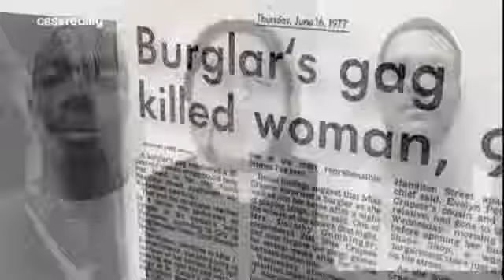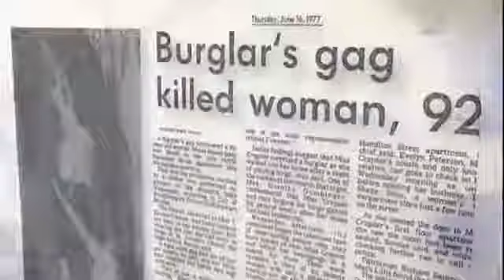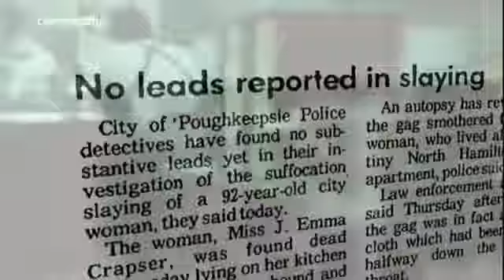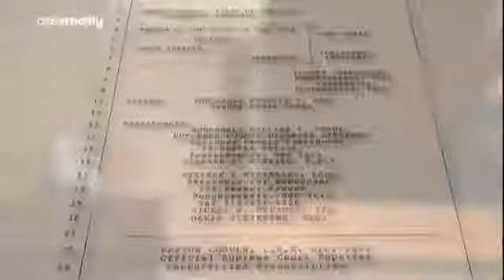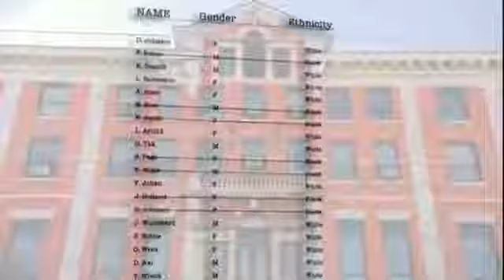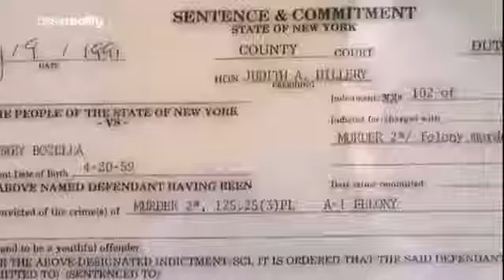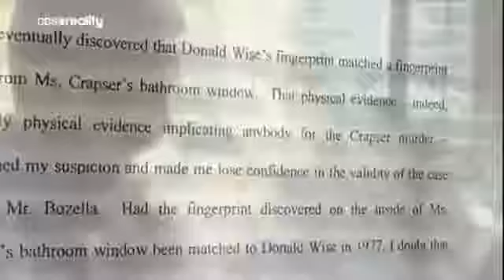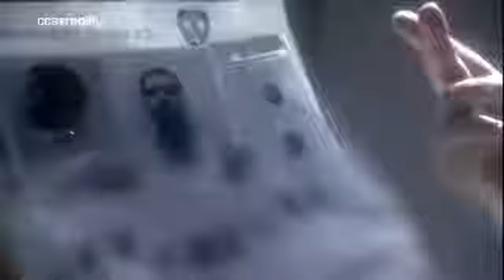История Дьюи Бозелла, ошибочно осужденного за убийство Эммы Крэспер | Криминальная история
В 1983 году боксер-любитель Дьюи Бозелла был приговорён по делу об убийстве 92-летней Эммы Крэспер. Женщина умерла после ограбления в 1977 году. В 1990 году Бозелла был повторно осуждён, на этот раз — пожизненно. Бозелла отбывал срок в тюрьме Синг-Синг, став там чемпионом в полутяжёлом весе. В заключении он совершенствовал и своё образование, получив степени двух колледжей.

Бозелла вышел из тюрьмы 26 лет спустя, когда группа юристов добилась пересмотра дела. В 2011 году Бозелла, которому уже исполнилось 52 года, провёл свой первый и единственный поединок на профессиональном ринге. Перед боем ему с пожеланиями удачи позвонил Барак Обама. Бозелла выиграл по очкам в четырёх раундах. Освободившись, он также подал иск на сумму 25 млн долларов против округа Датчесс (штат Нью-Йорк), чей суд приговорил Бозеллу к заключению. Дело было решено в досудебном порядке — Дьюи Бозелла получил 7,5 млн долларов.